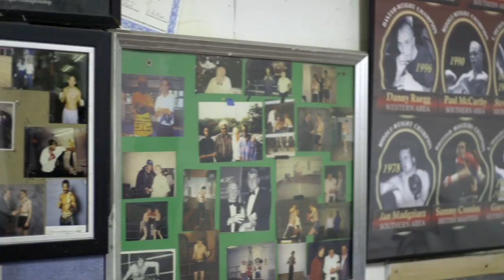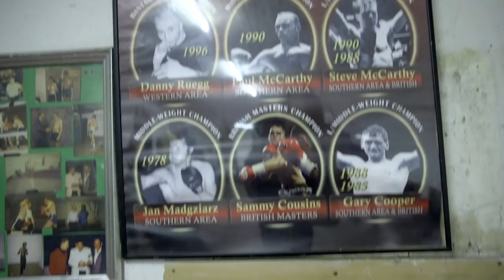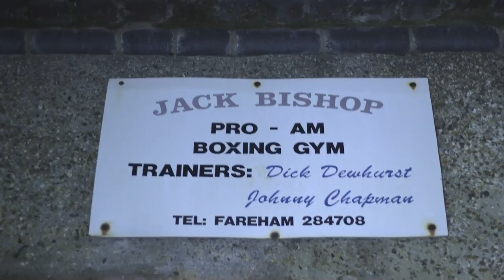Jack Bishop's Boxing Gym - Documentary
Filmed and edited this documentary for a weekly assignment at uni